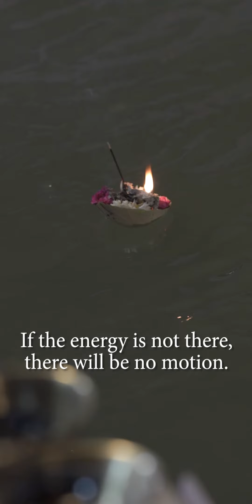Maha Shivratri Celebration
On this auspicious day of Maha Shivratri, Pujya Swamiji shares with our yoga participants at the International Yoga Festival at Parmarth Niketan  the meaning of Shiva and Shakti.